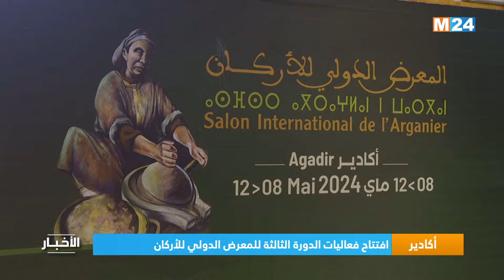نشرة الواحدة زوالا ليوم الجمعة 10 ماي 2024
نشرة الواحدة زوالا ليوم الجمعة 10 ماي 2024 من تقديم محمد وردني على M24TV.

لمتابعتنا

لتحميل التطبيق